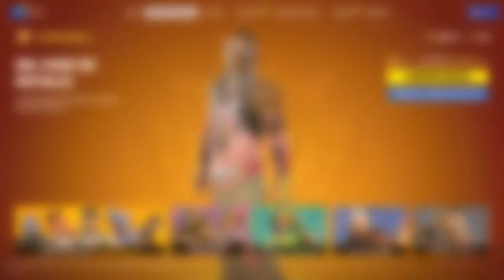PASE DE BATALLA SIMPLE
***REDES***

*MY SETUP*
*PS4 CONTROL*
*CAMARA CAT*
*WEB CAM*
*AUDIO 1 USB*